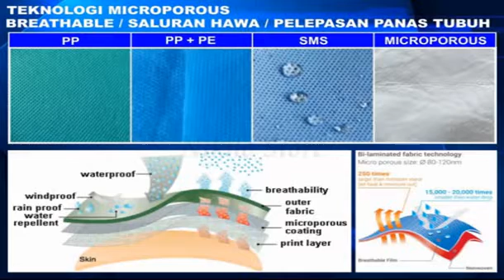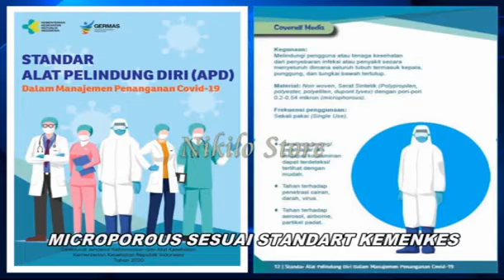Bahan Microporous Untuk Baju APD Atau Hazmat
Untuk Info Lebih Lanjut :
Marketing
Danang B N